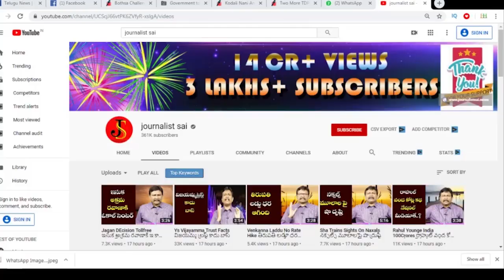Anakapalle Public Comments On Chandrababu | అవినీతి లేకుండా చేస్తున్న సీఎం జగన్ ఒక్కడే